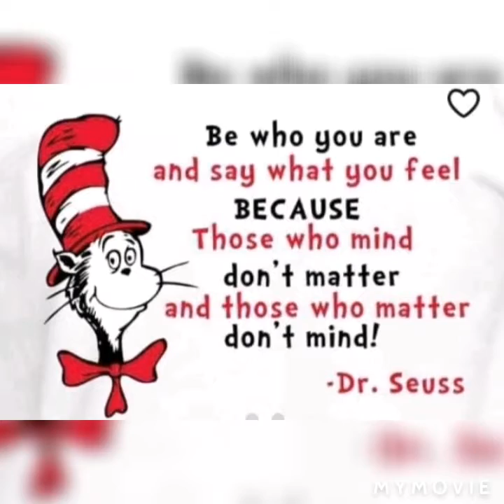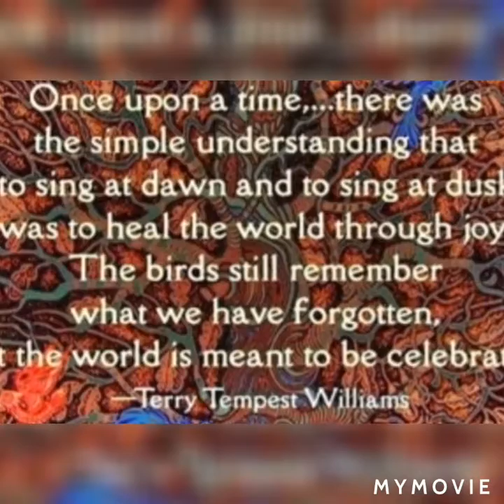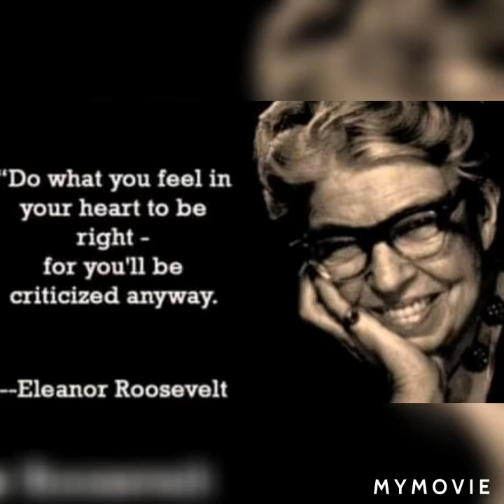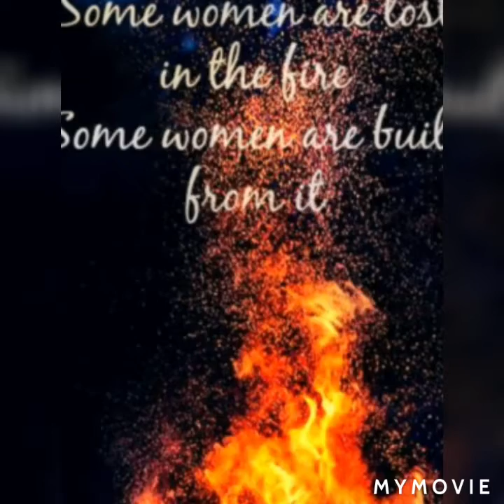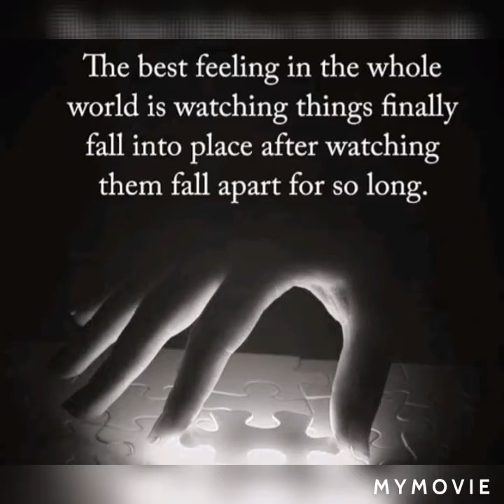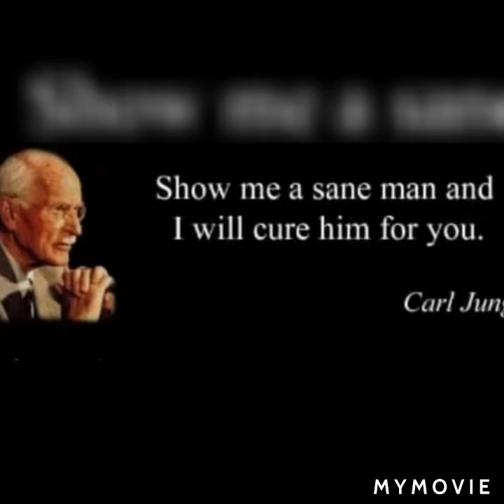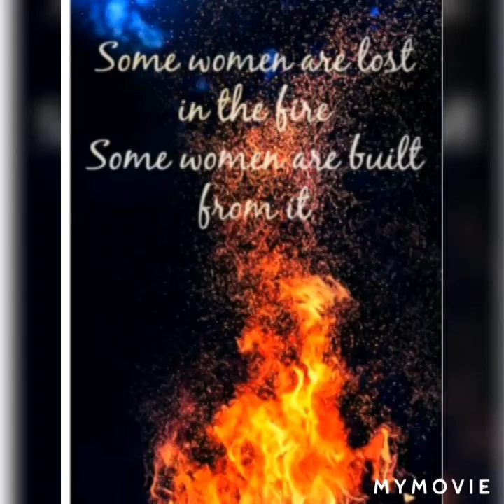The eyeS of the beholderS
Life is tough my darling but so are you!